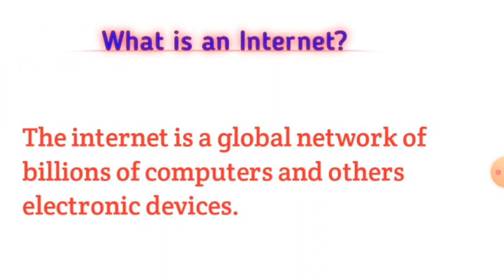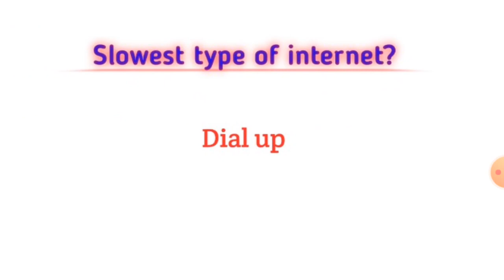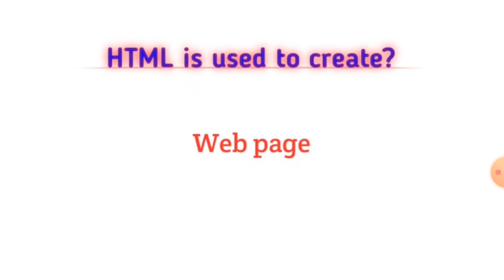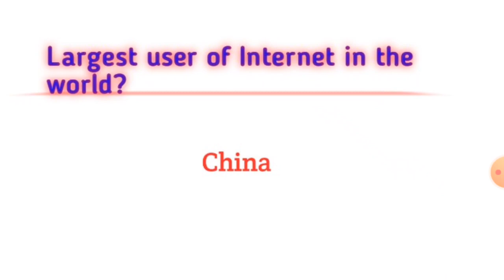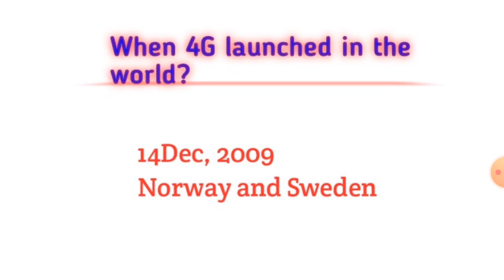Internet related MCQ's | FIA syllabus | General Knowledge